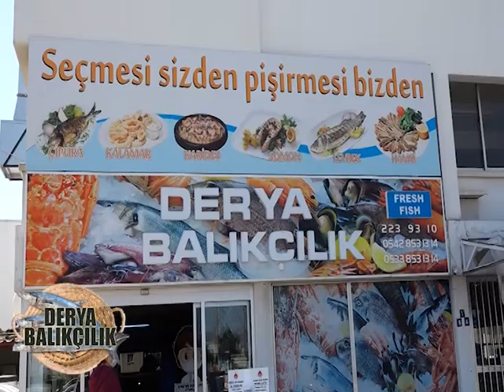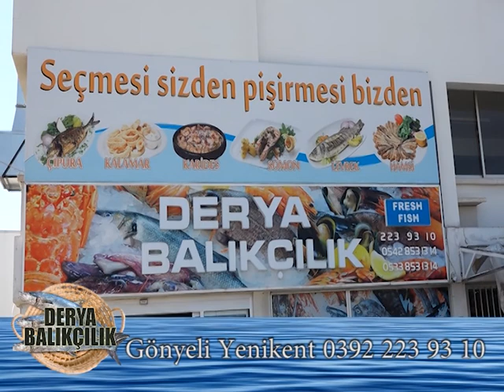DERYA BALIKCILIK Final